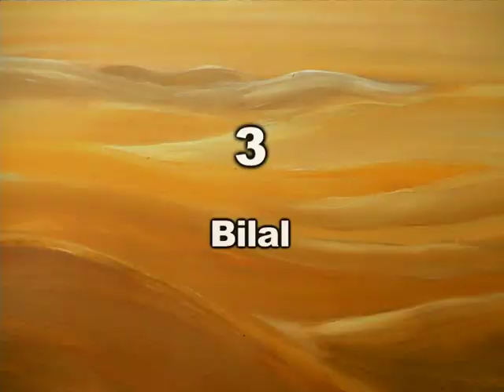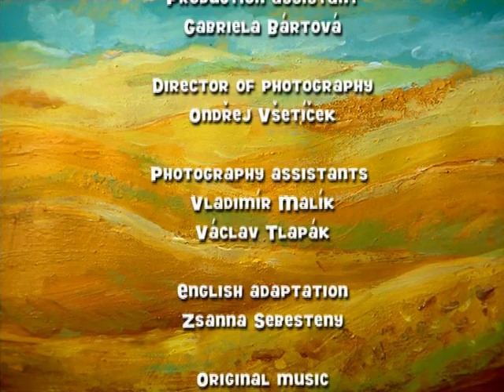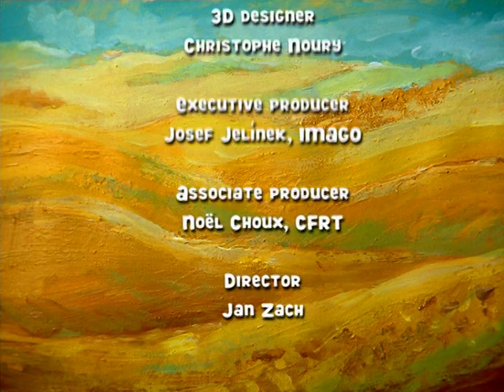Así nació el Islam